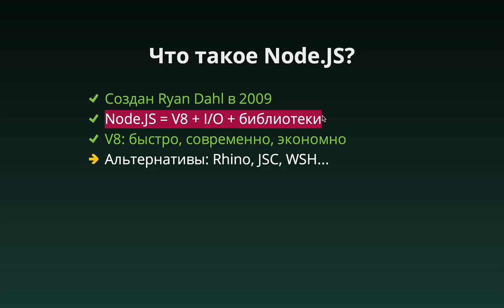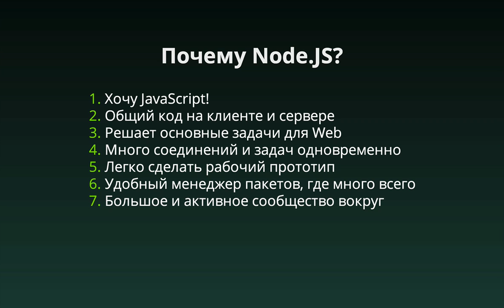Что такое Node.JS? Почему Node.JS?